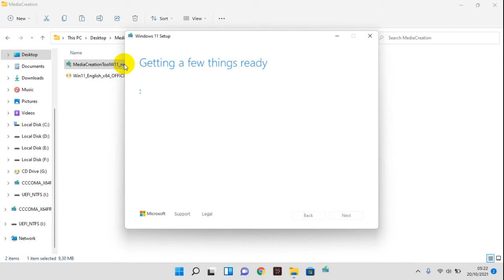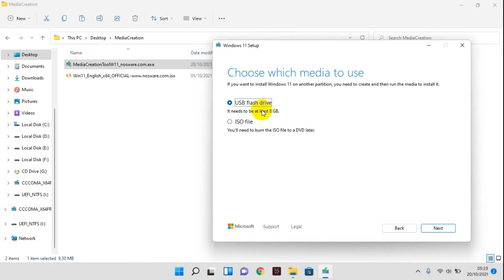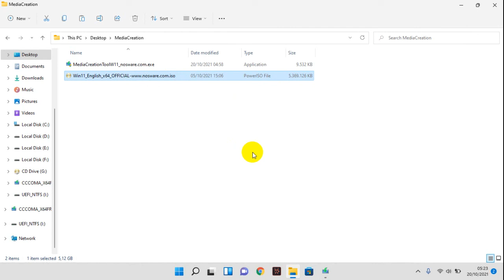Windows 11 Media Creation Tool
Tutorial how to use Windows 11 media creation tool.